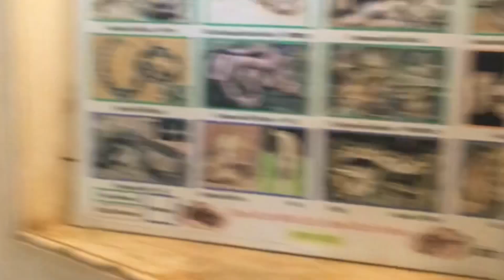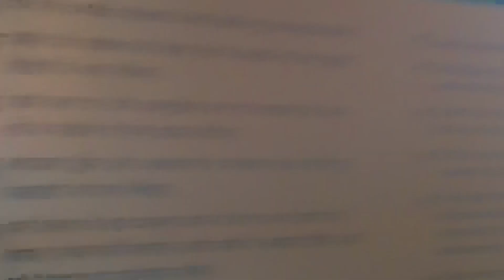Sajjangarh | Monsoon Palace Udaipur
I ventured to the famous Monsoon Palace of Udaipur and the view from up there was breathtaking. The palace fort is now a museum with placards and boards that showcase the flora and fauna of the Aravalli. But my favourite was the sunset from the rooftop!